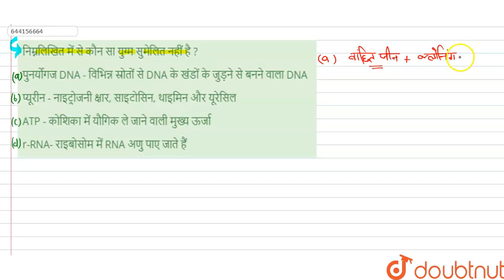निम्नलिखित में से कौन सा युग्म सुमेलित नहीं है ? | 12 | NEET TEST 10 | BIOLOGY | NTA MOCK TESTS ...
निम्नलिखित में से कौन सा युग्म सुमेलित नहीं है ?
Class: 12
Subject: BIOLOGY
Chapter: NEET TEST 10
Board:NEET

👉 Have Any Query? Ask Us.